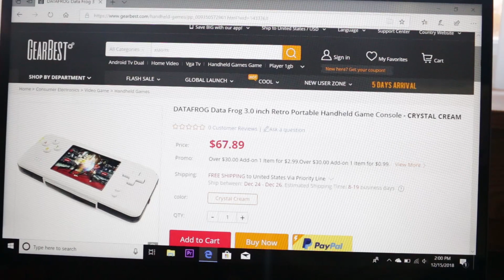SouljaGame Handheld (Sort of) *Review*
Youuuuuuuuuuuu!

Today i took a look at the highly anticipated SouljaGame Handheld. Is it crap? Is it playable? We'll find out.